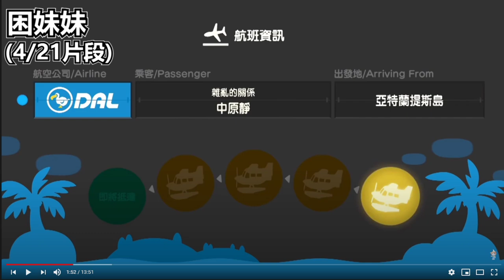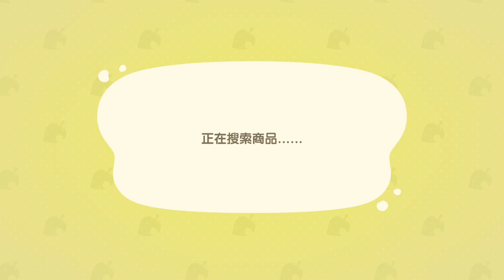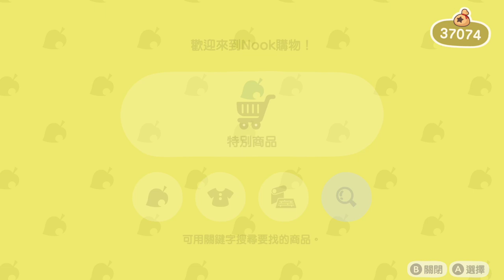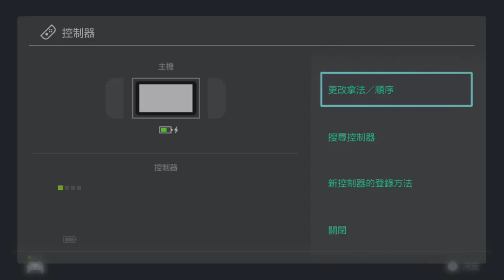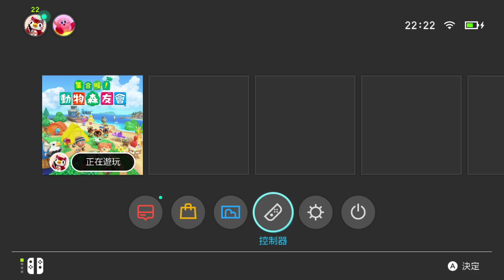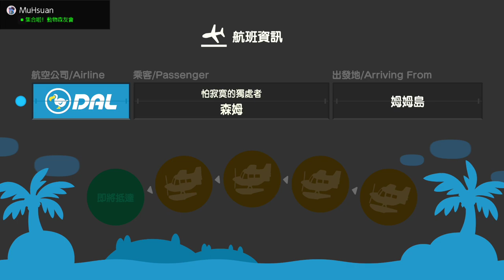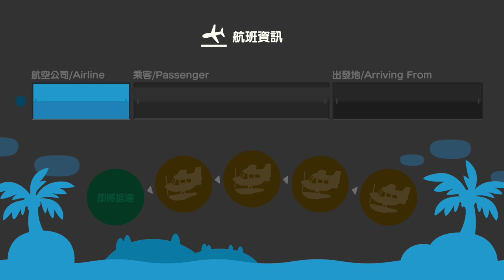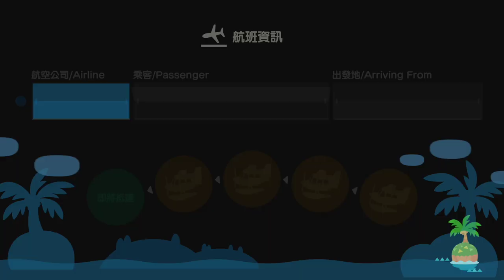【繁星】Minecraft 週一 輕鬆生存&動物森友會 Day 24 2020 5 4